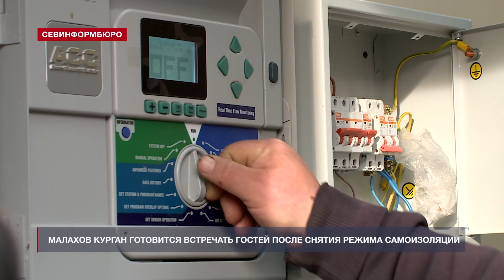Выпуск «Севинформбюро» от 6 апреля 2020 года (10:00)